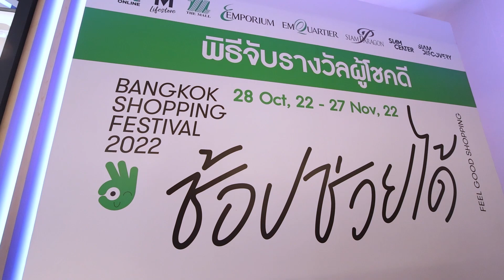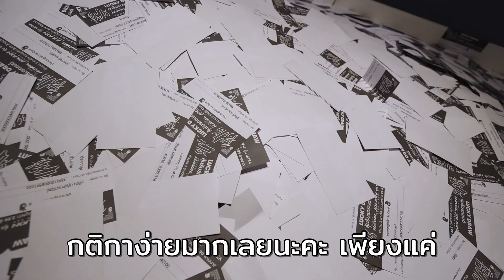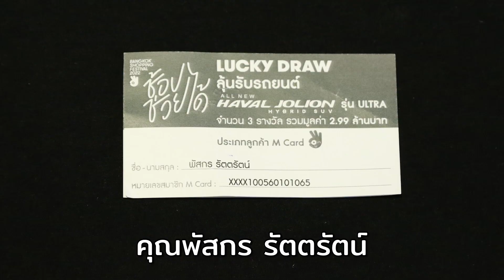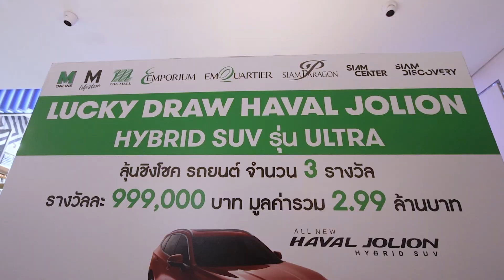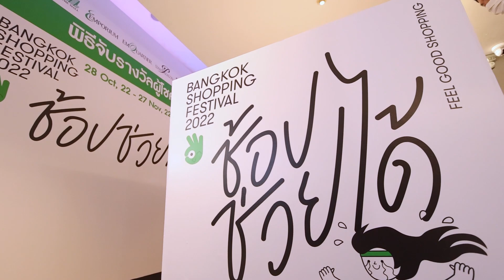ประกาศรายชื่อผู้โชคดี Bangkok Shopping Festival 2022 ช้อป ช่วย ได้ 28 ต.ค. 65 – 27 พ.ย. 65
ประกาศรายชื่อผู้โชคดี จากรายการ Bangkok Shopping Festival 2022  ช้อป ช่วย ได้  28 ต.ค. 65 – 27 พ.ย. 65

รางวัล รถยนต์ HAVAL JOLION HYBRID SUV รุ่น Ultra รางวัลละ 999,000 บาท จำนวน 3 รางวัล มูลค่ารวม 2,997,000 บาท

1.  คุณ ฐิติยา คำไสยสาตร์
2. คุณ พัสกร รัตตรัตน์
3. คุณณัฐนินท์ วัฒนสินภูวนนท์

1.รางวัลไม่สามารถโอนให้เป็นของผู้อื่นได้
2.รางวัลไม่สามารถเปลี่ยนแปลงเป็นเงินสด หรือรางวัลอื่นๆได้
**กราบขออภัย หากชื่อ-นามสกุล สะกดไม่ถูกต้อง **

รายละเอียดและหลักฐานในการรับรางวัล
1. หนังสือแสดงความยินดี
2. สำเนาบัตรประชาชนพร้อมลงนามรับรองสำเนาถูกต้อง จำนวน 2 ชุด

กรณีรับรางวัลแทน ต้องแสดงหลักฐาน ดังนี้
1. สำเนาบัตรประชาชน พร้อมลงนามรับรองสำเนาถูกต้อง ของผู้ได้รับรางวัล จำนวน 2 ชุด
2. สำเนาบัตรประชาชน พร้อมลงนามรับรองสำเนาถูกต้อง ของผู้รับมอบฉันทะ จำนวน 1 ชุด
3. เอกสารมอบฉันทะจากผู้ได้รับรางวัล
หมายเหตุ : การรับสิทธิ์แทนเป็นการมอบหมายทำธุรกรรมการรับรางวัลแทนผู้ได้รับรางวัล (ผู้โชคดี) เท่านั้น      จึงไม่สามารถโอนย้ายความเป็นผู้โชคดีได้ (ผู้โชคดีจะต้องเป็นผู้ที่มี ชื่อ-นามสกุล เดียวกับคูปองชิงโชครางวัลเท่านั้น) ถือว่าผู้โชคดีได้รับรางวัลจากทางห้างฯ ไปแล้ว

เงื่อนไขการรับรางวัล
1. ผู้ได้รับรางวัลจะต้องเสียภาษีหัก ณ ที่จ่าย 5% จากมูลค่าของรางวัล 999,000 บาท เป็นเงิน 49,950 บาท    (สี่หมื่นเก้าพันเก้าร้อยห้าสิบบาทถ้วน) โดยชำระเป็นเงินสดเท่านั้น ณ วันที่รับรางวัล
2. ติดต่อรับรางวัลตั้งแต่วันที่ 3 มกราคม 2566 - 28 กุมภาพันธ์ 2566 ที่ CUSTOMER SERVICES ชั้น 2 อาคาร C เอ็มควอเทียร์ เบอร์ติดต่อ 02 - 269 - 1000 ต่อ 2342
3. ผู้ได้รับรางวัลต้องพำนักอาศัยในประเทศไทย
4. ของรางวัลไม่สามารถเปลี่ยนแปลงหรือแลกคืนเป็นเงินสด หรือรางวัลอื่นๆ ได้
5. เนื่องจากมูลค่าของรางวัลที่ได้รับ จะต้องนำมารวมกับรายได้ต่อปีของผู้ได้รับรางวัล จึงขอให้เก็บเอกสารการชำระภาษีหัก ณ ที่จ่าย 5% ไว้เป็นหลักฐาน เพื่อประกอบการยื่นภาษีเงินได้   บุคคลธรรมดาต่อกรมสรรพากร
6. ผู้ได้รับรางวัลจะต้องเป็นผู้ชำระค่าโอน ภาษีป้าย และค่าธรรมเนียมอื่นๆ ที่เกี่ยวข้องกับรางวัลทั้งหมด